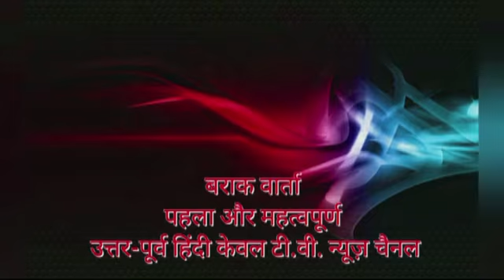BARAK VERTA 4TH JAN 2022